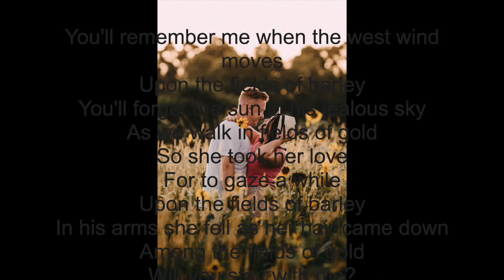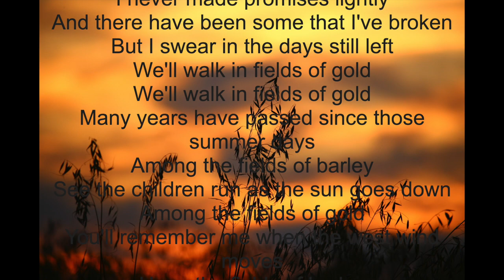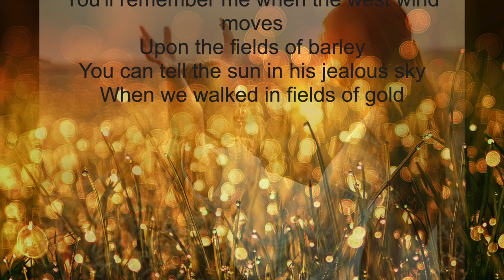FIELDS OF GOLD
I present to you Fields of Gold by Sting. So many people love this song, me included.  I have borrowed inspiration from different artists for this recording. As usual, I have modified quite a few things to suit me both in the vocals and the accompaniment.  When I made the i-movie,  I am not sure if I used shots of wheat or barley fields.  I apologize to all you crop experts out there!